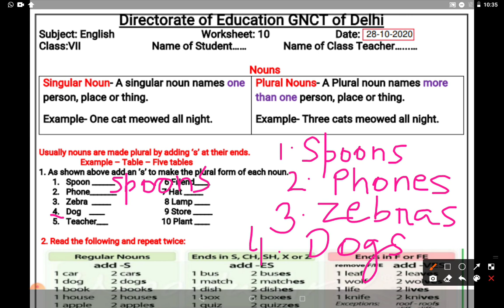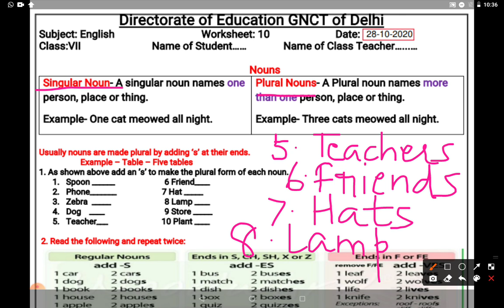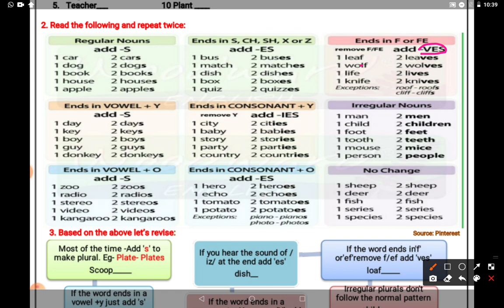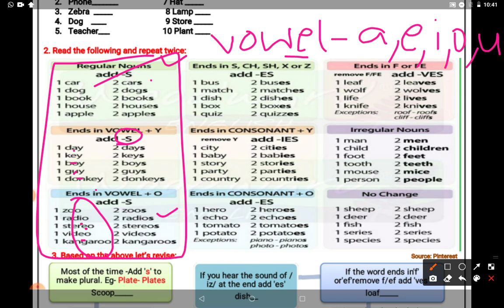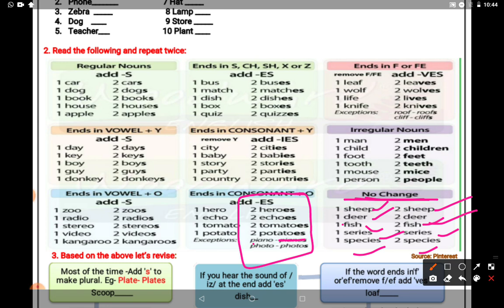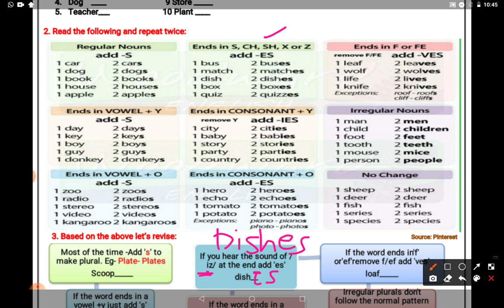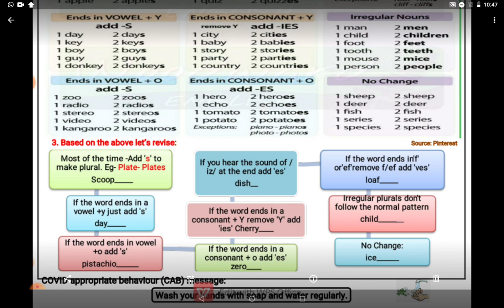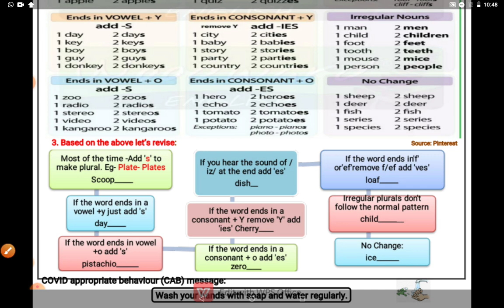Class 7 DOE English Worksheet dated 28.10.2020 - singular & plural nouns ( Explanation)